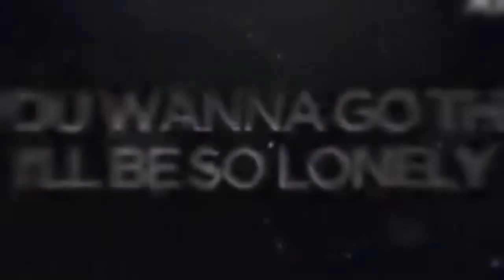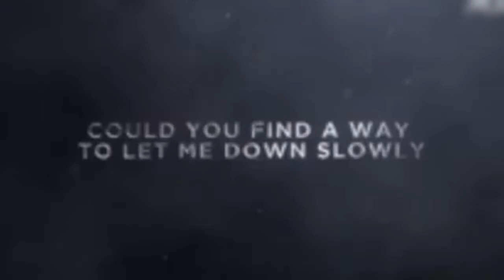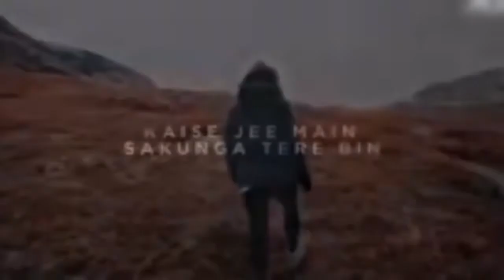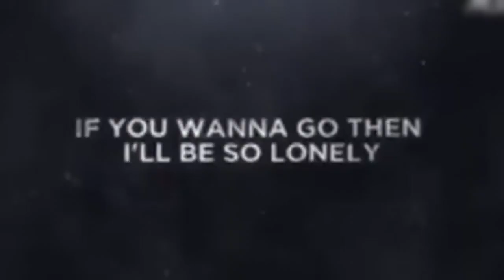Kabhi Jo Badal Barse x Let Me Down Slowly Mashup | Aftermorning Chillout Remix | munjur alom 60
kabhi jo badal barse x let me down slowly mashup,
let me down slowly mashup kabhi jo badal barse,
let me down slowly x kabhi jo badal barse,
kabhi jo badal barse x let me down slowly,
let me down slowly x kabhi jo badal barse remix,
kabhi jo badal barse let me down song,
kabhi jo badal barse × let me down,
let me down kabhi jo badal barse,
kabhi jo badal barse x let me down remix
kabhi jo. badal barse,
kabhi jo badal barse x arcade,
kabhi jo badal barse x infinity,
kabhi jo badal barse x i'll be waiting,
kabhi jo badal barse x let me down slowly status,
kabhi jo badal barse x english song,
kabhi jo badal barse x let me down slowly ringtone,
kabhi jo badal barse x let me down slowly song,
arcade x kabhi jo badal barse 13 reasons why,
darshan raval kabhi jo badal barse raw star episode 1,
24/7 i will be waiting x kabhi jo badal barse,
black magic 2022 kabhi jo badal barse,
who are you school 2015 kabhi jo badal barse,
3d song kabhi jo badal barse,
3d kabhi jo badal barse,